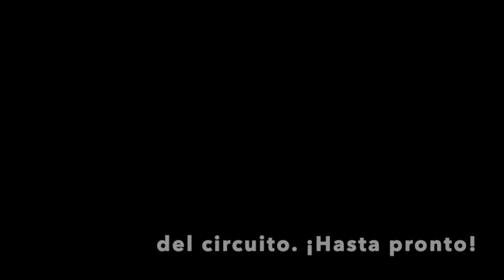Final Keirin Cadete masculina - Galapagar 2020